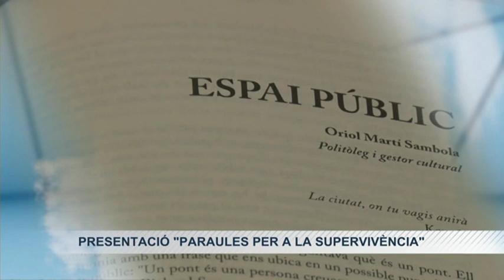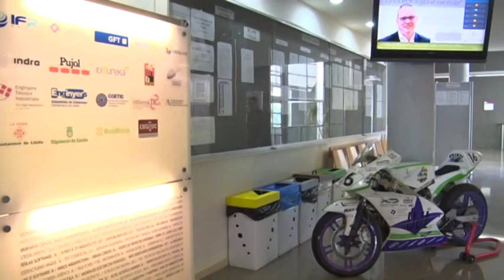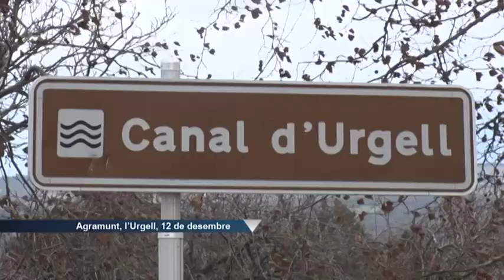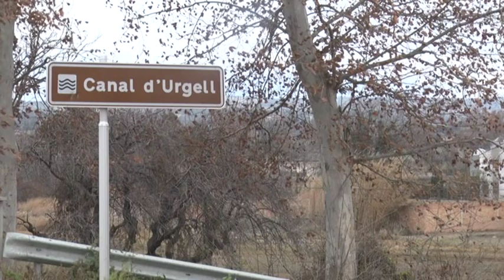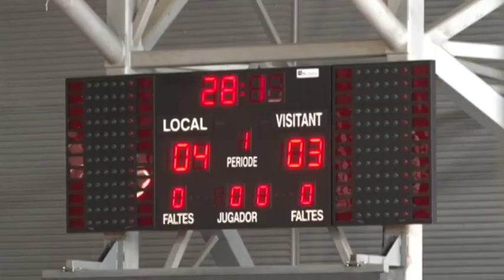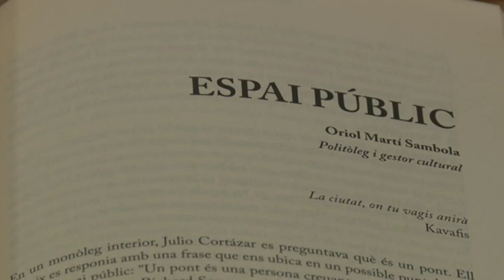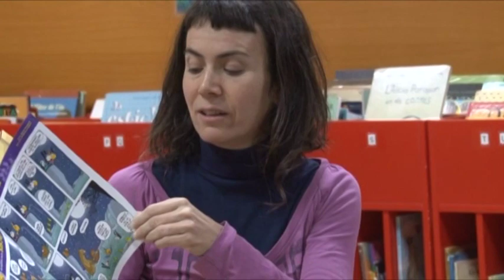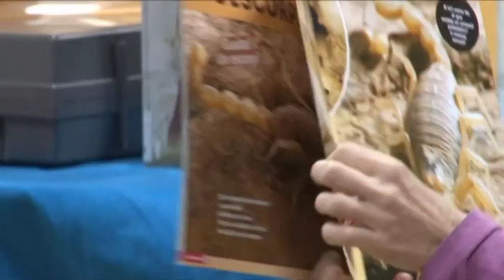191213 AL DIA PONENT